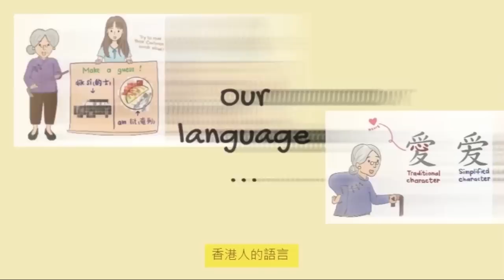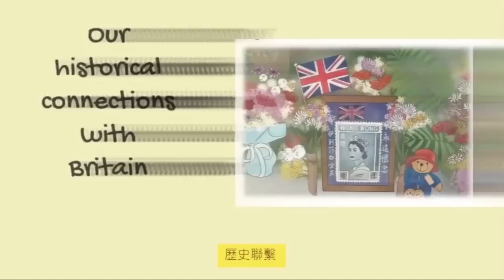【COOTL盡天下事】遊行掛頸牌變遊街？示威變示弱？政府改造示威文化！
主持： 黃偉國 、 楊穎宇 、

本週推薦內容：

【箍返通識】第14集：深邃時間
撰寫及主持： 李偉才

【香港三月文化節所見所聞】
作者： 楊穎宇

【若果香港係「發現號」】
作者： 黃偉國

▍COOTL時代公民證書課程 現正接受報名！

▍首本關於BNO家庭的英文故事書
電子書現已開售，只售£1.8

▍請訂閱COOTL頻道及按下「鈴鐺」圖示，即時接收新片通知！